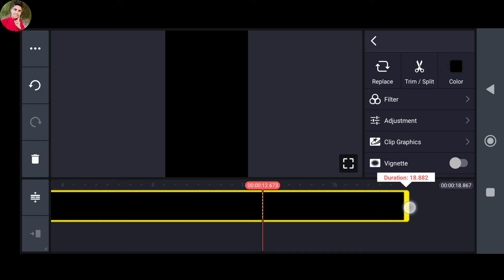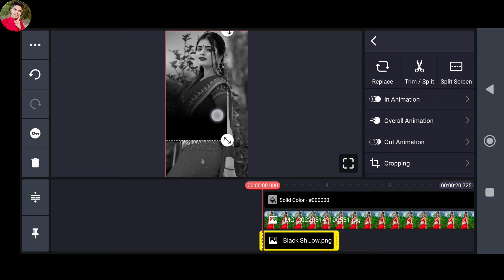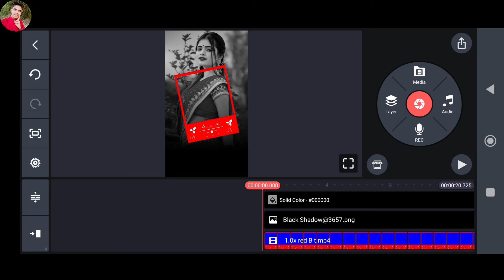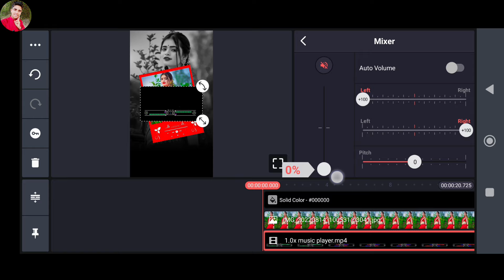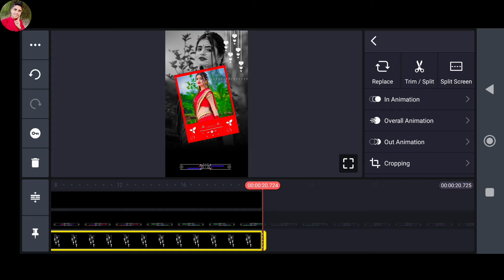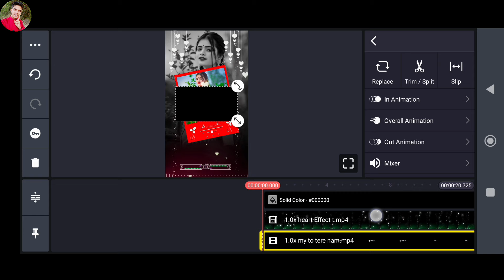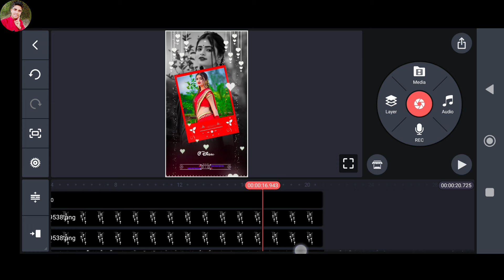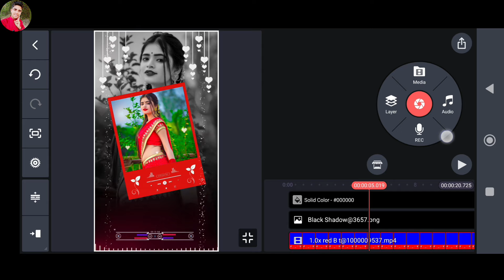How To Make New Trending Kinemaster Whatsapp Status Video Editing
l

how to edit trending whatsapp status video in kinemaster
apne photo se whatsapp status video kaise banaye
kinemaster video editing
technical ghannu